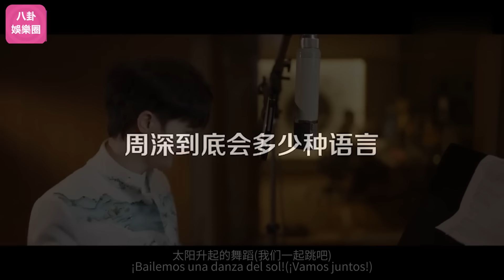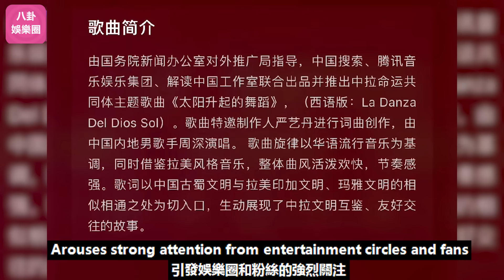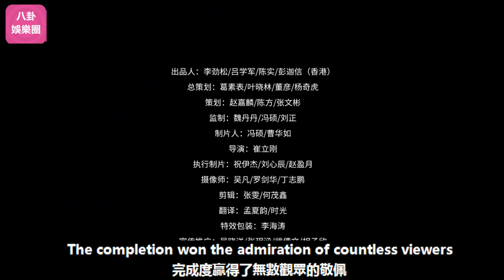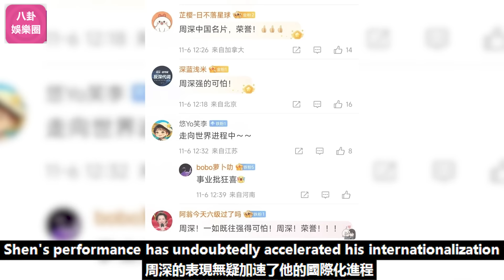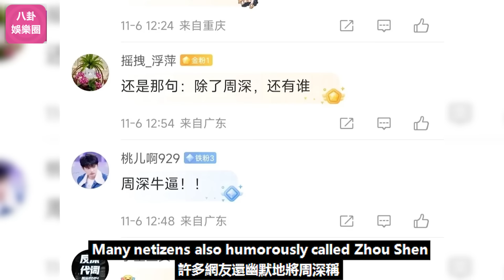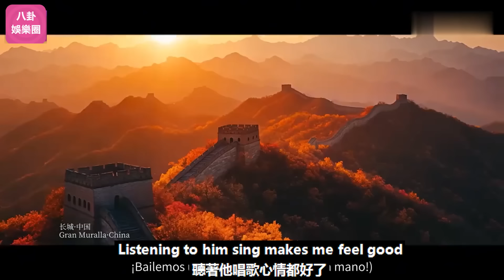周深霸榜熱搜！演繹西語版《太陽升起的舞蹈》，彈舌音驚艷四座！